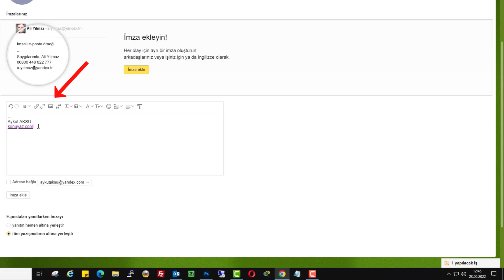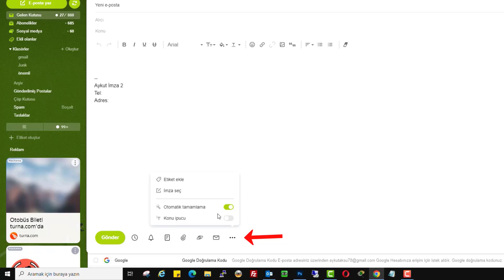YANDEX MAİL İMZA EKLEMEK | Mail İmza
Yandex web mail imza eklemek. Yandex Mail nedir? Yandex Mail, Yandex tarafından sunulan ücretsiz bir e-posta hizmetidir. Kullanıcılara güvenli ve hızlı e-posta iletişimi sağlar. Yandex Mail'de e-posta imzası nedir? E-posta imzası, her e-postanın sonunda otomatik olarak eklenen kişisel veya kurumsal bilgilerin bulunduğu metin bloğudur. Yandex Mail'de e-posta imzası nasıl eklenir? Yandex Mail'e giriş yaptıktan sonra, sağ üst köşedeki ayarlar simgesine tıklayın, "Tüm ayarları göster" seçeneğine gidin ve "E-posta imzası" bölümüne gelerek imzanızı oluşturun. Yandex maile Birden fazla imza eklemek mümkün mü?

Yandex Mail'de birden fazla imza oluşturma seçeneği sınırlı olabilir, ancak farklı e-posta adresleri için farklı imzalar kullanabilirsiniz. İmza eklerken nelere dikkat etmeliyim? İmzanızın kısa, öz ve profesyonel olmasına dikkat edin. Mobil cihazlarda imza ekleyebilir miyim? Evet, Yandex Mail'in mobil uygulaması üzerinden de imza ekleyebilirsiniz. Uygulama ayarlarından imza bölümüne erişebilirsiniz.

Yandex mail kullanıcıları için kurumsal imza şablonu hazırlama imkanı sunmaktadır. Birden çok farklı tasarımlarda imza şablonu oluşturup imzaları değiştirebilirsiniz. Yeni ileti maillerinde ayrı ayrı kullanabilirsiniz. Oluşturduğunuz Yandex mail  şablonu mobil mail imzaları içinde geçerlidir. Yani Yandex'in web üzerinden hazırladığınız mail imza örnekleri Android ve İOS Apple Yandex  mail kullanımlarında da otomatik olarak çıkmaktadır.  Yandex Web Mail'de Profesyonel İmza Oluşturma. E-posta iletişimi, iş dünyasında ve günlük yaşamda önemli bir rol oynar. İşte bu yüzden, e-postalarınıza profesyonel bir imza eklemek, iletişiminizi daha etkili ve güvenilir hale getirmenin harika bir yoludur. Yandex Web Mail, kullanıcılarına kişiselleştirilmiş ve şık imzalar eklemek için kullanıcı dostu bir arayüz sunar. İşte adım adım Yandex Web Mail'e kurumsal imza nasıl eklenir:

👉 Konu Anlatım:

Adım 1: Mail Hesabınıza Giriş Yapın:
Web tarayıcınızda Yandex Web Mail hesabınıza giriş yapın ve ekranın sağ üst köşesinde yer alan "Dişli Çark" ayarlar simgesine tıklayın.

Adım 2: İmza Ayarlarına Erişin:
Açılan menüde, "Kişisel Bilgiler, İmza, Resim" yazısına tıklayarak imza ayarlarına erişin.

Adım 3: İmza Şablonunu Oluşturun:
Karşınıza imza şablonu hazırlama ekranı gelecektir. "İmzalarınız" bölümüne, imzanızda yer almasını istediğiniz verileri girin. İmzanızı kişisel ve profesyonel bilgilerle doldurun.

Adım 4: Tıklanabilir Bağlantılar ve Logo Ekleyin:
Aynı şekilde, logonuzu eklemek için "Görsel Ekle" seçeneğinden resmin sitenin linkini ekleyin.

Adım 5: Farklı Şablonlar Oluşturun:
"Farklı şablonda istediğiniz kadar mail imzası oluşturup" seçeneğiyle istediğiniz şekilde imza şablonları oluşturun. Böylece farklı e-postalarda farklı imzalar kullanabilirsiniz.

Adım 6: Tasarımı Sonlandırın:
İmzanızın tasarımını tamamladıktan sonra, "Tüm yazışmaların altına yerleştir" seçeneğini seçin ve tasarımınızı sonlandırın.

☑️ Yandex Mail İmza Video İçeriği;

00:00 Yandex Mail İmza Ekleme
00:20 Yandex Ayarlar Menüsü
00:36 İmza Şablonu ekranı
00:55 logo görsel ekle
01:29 Farklı İmza Seçme Ekranı